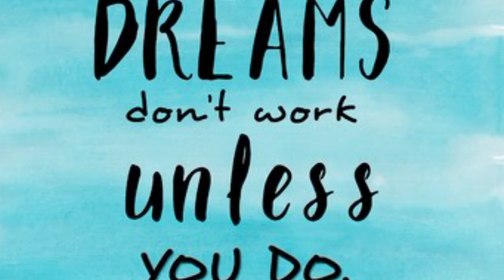Tuseday, October 5, 2021